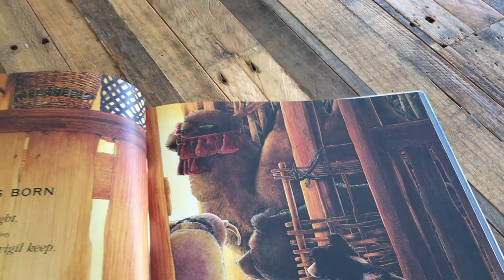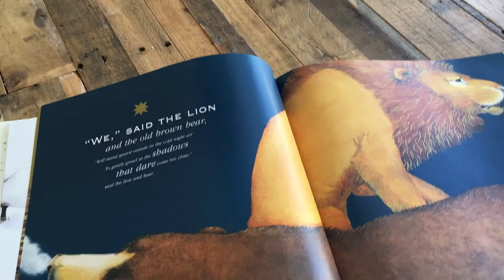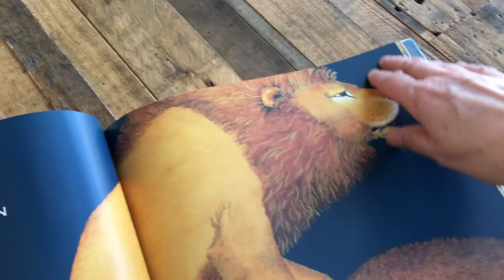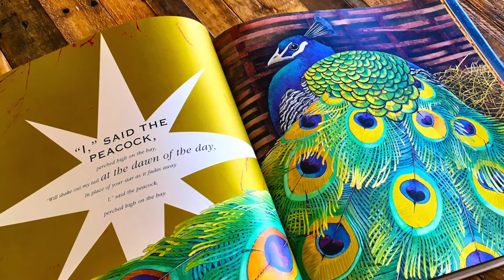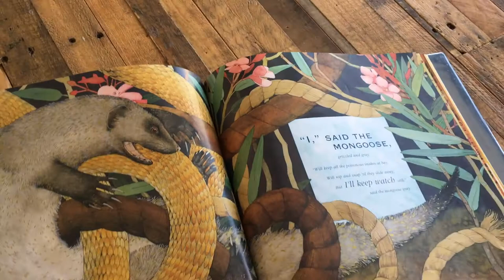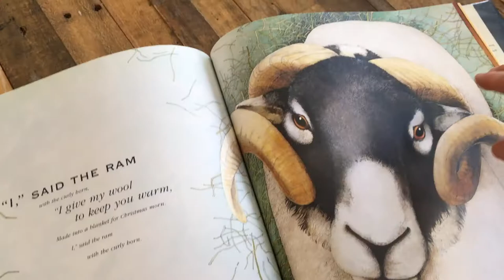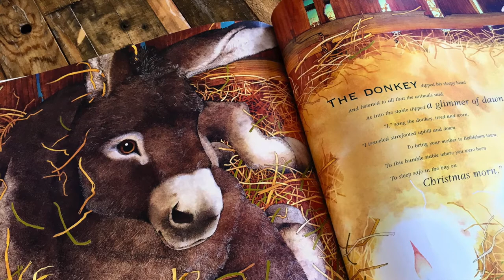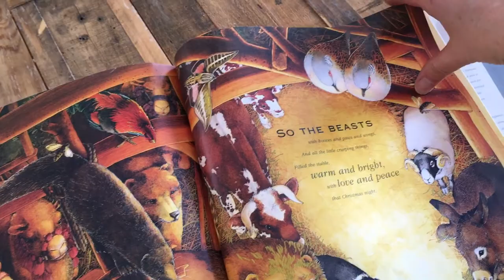THE ANIMALS' CHRISTMAS CAROL | Storytime for Kids | Cheriebooks Kids Learning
The Animals Christmas Carol | Storytime for Kids

Hoping you will have a wondrous Christmas and enjoy this beautiful Christmas Story, “The Animals’ Christmas Carol” written and illustrated by Helen Ward.

The story is inspired by the “The Friendly Beasts,” a traditional song with a history that goes back many hundreds of years with a tune based on medieval French melody called “Orientis Partibus”. Written in the late 12th or early 13th century by Pierre de Corbeil, the melody was originally associated with a Christmas text that began “Orientis partibus adventavis asinus” or “From the Eastern lands the donkey is now come.”

Cheriebooks Kids Learning Channel creates engaging educational videos for children, kids, babies and parents to enjoy together. Created to develop young minds, inspire learning and unlock each child’s learning potential. Inspired by the successful and time-tested Montessori method of teaching.

Introducing the English language with letters of the alphabet, phonics, early reading and writing, math for kids including counting and number work, shapes, colors / colours, art for kids, science activities for kids and much more. Blended with the power of stories, songs, nursery rhymes and games to appeal to children and inspire learning.

Find out more about Cheriebooks Educational Multimedia Interactive eBooks for Children

If you would like to support literacy for kids, become my patron and make a small contribution to the creation of educational multi-media eBooks and Cheriebooks Kids Learning Channel created to build literacy skills for children.